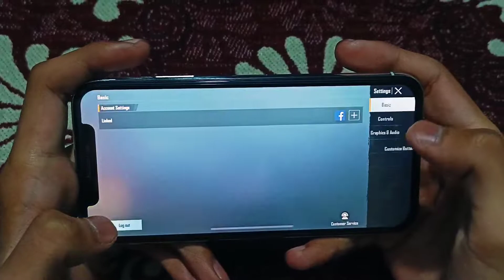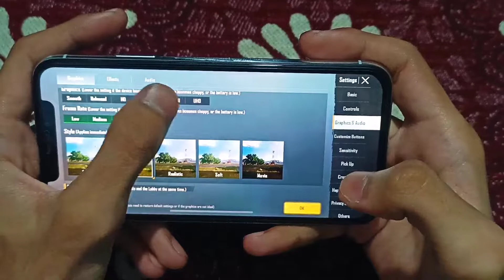iPhone X BGMI Handcam🔥😈 | 2 FINGER+NON GYRO HANDCAM | IPHONE X IN 2022 | DROP HUNTER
IPHONE X BGMI TEST GAME AFTER 2 YEARS || IPHONE X PUBG TEST || iPhone X Gaming Test

1:07 - iPhone X HANDCAM

BATTLEGROUNDS MOBILE INDIA (BGMI)😈
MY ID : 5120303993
USERNAME : DROPHUNTERSYT

iphone x in 2021 with a11 bionic is it enough just like a12 ?
maybe idk watch the video.

iPhone x bgmi test 2022
iphone x pubg mobile 2022
iphone x review 2022
iphone x bgmi gameplay and review
iphone x for gaming in 2022
iphone x 2022 gaming test
iphone x 2022
iphone x 2022 review
iphone x 2022 price
iphone x 2022 me lena chahiye ya nahi
iphone x 2022 unboxing
iphone se 2022 malayalam
iphone x 2022 lena chahiye
iphone se 2022 battery test
iphone se 2022 price in india
iphone x 2022 bgmi
iphone x bgmi 2022
iphone x buy or not
iphone x buy or not hindi
iphone x battery life 2022
iphone x vs xs battery test 2022
iphone x colours
iphone x colour change
iphone x colours available
iphone x colours which is best
iphone x colour review
iphone x colors white
iphone x colours gold
iphone x colors options
iphone x colour black
iphone x colors red
iphone x small screen
don't buy iphone x
iphone x vs poco x3 pro pubg test
iphone x vs poco x3 pro camera
iphone x vs poco x3 pro bgmi test
iphone x vs poco x3 pro battery test
iphone x vs poco x3 pro free fire
iphone x vs poco x3 pro gaming test
iphone x vs poco x3 pro pubg
iphone x vs poco x3 pro speed test
iphone x vs poco x3 pro pubg tdm
iphone x vs poco x3 pro
iphone x gameplay
iphone x gameplay free fire
iphone x gameplay bgmi
iphone x gameplay pubg
iphone x gameplay ff
iphone x gameplay 2021
iphone x gameplay pubg mobile
iphone x gameplay test
iphone x gameplay tdm
iphone x gameplay pubg 2021
iphone x gaming performance
iphone x 2022 review philippines
iphone x review 2022 bangla
iphone x review 2022 price
iphone x game test
iphone x game test 2021
iphone x game test graphics
iphone x game test 2022
iphone x game test fps
iphone x game test ff
iphone x game test pubg
iphone x game test ml
iphone x pubg fps test
iphone x mi battery test
iphone x pubg test
iphone x pubg test graphics
iphone x pubg test 2021
iphone x pubg test battery
iphone x pubg test 2022
iphone x pubg test tes yuk gaming
iphone x pubg test malayalam
iphone x pubg test with fps meter
iphone x game test 2022, iphone x 2022, iphone x 2022 review, iphone x 2022 price, iphone x 2022 me lena chahiye ya nahi, iphone x 2022 unboxing, iphone x 2022 lena chahiye, iphone x 2022 bgmi, iphone x battery drain test 2022, iphone x for gaming in 2022, iphone x 2022 gaming test